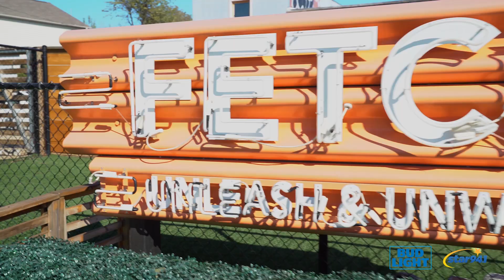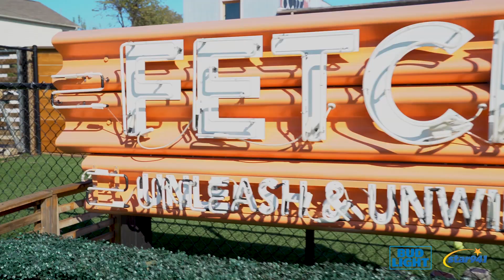JOHN K "Rising Stars Concert Series" Bid Light & Star94.1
John K performs Live at Bud Light & Star 94.1's "Rising Stars Concert Series."